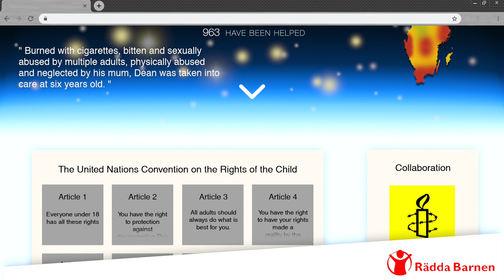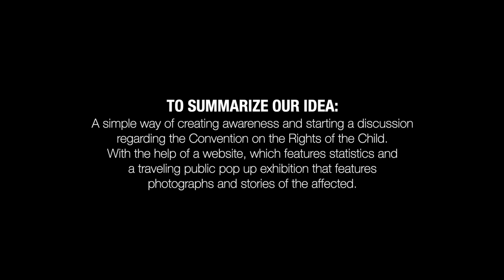HI innovation week TEAM 10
A simple way of creating awareness and starting a discussion regarding the Convention on the Rights of the Child. With the help of a website, which features statistics and a traveling public pop up exhibition that features photographs and stories of the affected.

Alfred Holt - Hyper Island, MD21, #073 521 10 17
Teodor Mets - Hyper Island, MD21, #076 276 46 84
Frans Sjöberg - Hyper Island, MD21, #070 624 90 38
Alen Mehmedagic - Hyper Island, UX21, #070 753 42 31
Emma Danielsson - Hyper Island, UX21, #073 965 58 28
Carl Sandén - Hyper Island, DMC21, #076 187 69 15
Linus Eriksson - Hyper Island, DMC21, #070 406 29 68